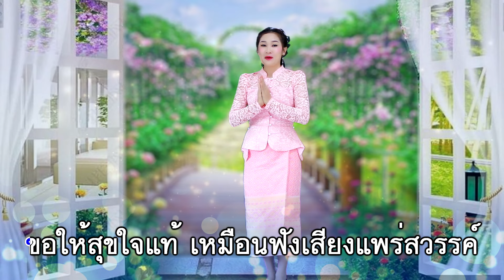รอนนี่วอนแฟน ລອນນີ່ວອນແຟນ คาราโอเกะ ລອນນີ່ ນິລັນດອນ รอนนี่ นิรันดร เจ็ดแสนซาวด์ 700,020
ລອນນີ່ວອນແຟນ รอนนี่วอนแฟน ລອນນີ່ວອນແຟນ คาราโอเกะ ລອນນີ່ ນິລັນດອນ รอนนี่ นิรันดร เจ็ดแสนซาวด์ 700,020

เพลง รอนนี่วอนแฟน
คำร้อง / ทำนอง : จาก ยิ่งยงมาแล้ว 3
ขับร้อง : รอนนี่ นิรันดร
เรียบเรียงใหม่ : เจ็ดแสนซาวด์ 700,020

เพลง : ยิ่งยงมาแล้ว 3
ศิลปิน : ยิ่งยง  ยอดบัวงาม
อัลบั้ม : ยิ่งยง  ยอดบัวงาม  ชุดที่  3